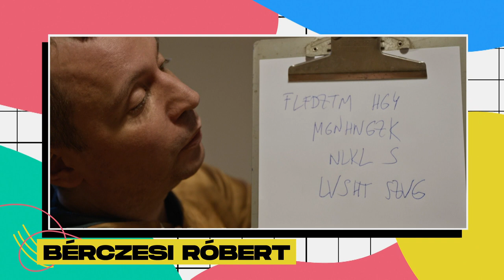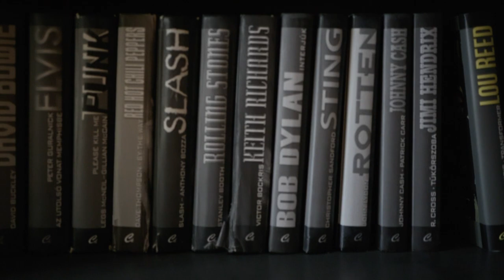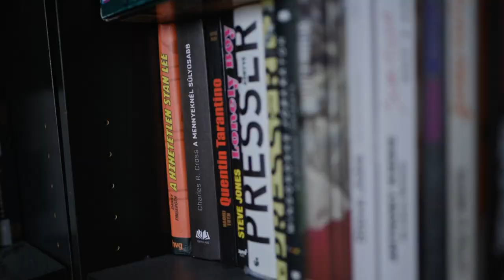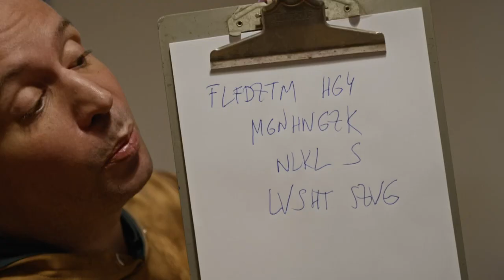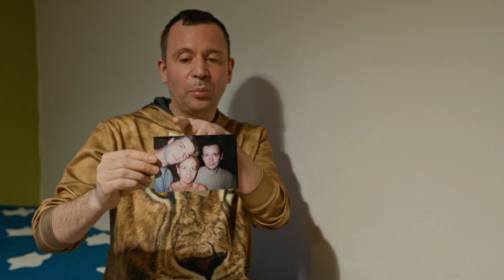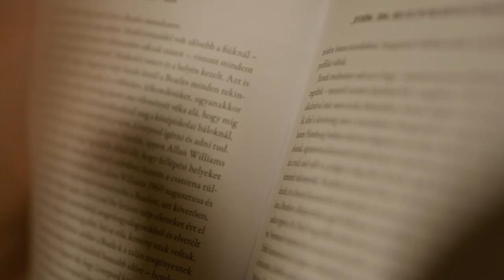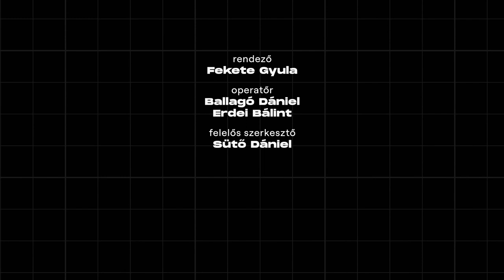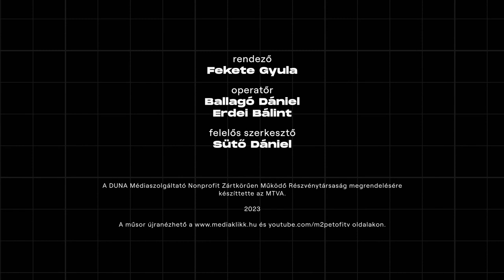Hajógyár X Petőfi TV - Hétköznapi Zenész: BéRCZeSi RóBeRT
Bérczesi Róbert zeneszerző, szövegíró, a Hiperkarma frontembere. Ahogy mondja, a zene számára maga a szerelem! A Hétköznapi Zenész adásában exkluzívan mutatja meg nekünk legújabb szerzeményeit. És bár nem gyakran ragad fakanalat, de a konyhai tudományát is megcsillogtatja. Dalaiban gyakran használ asszociatív képeket, utána járunk annak is, ezek mit mesélnek egy író-költő számára. Zalán Tiborral elemezzük a metaforikus sorokat.